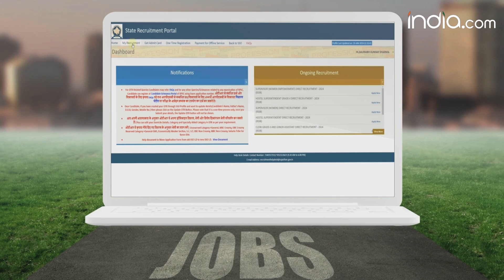Rajasthan Government Job Vacancy: सरकारी नौकरी का सुनहरा मौका, बड़ी संख्या में निकली भर्ती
Rajasthan Government Job Vacancy: राजस्थान सरकार ने Safai Karamchari के लिए 24,797 पदों पर Vacancy निकाली है. जिसे 24 March तक आवेदन कर सकते हैं । उम्मीदवारों का चयन Lottery  के आधार पर होगा । आवेदन के लिए sso.rajasthan.gov.in पर जाना होगा जहां पर LOG-IN या Registration करने के बाद बाकी की Details भर सकते हैं...